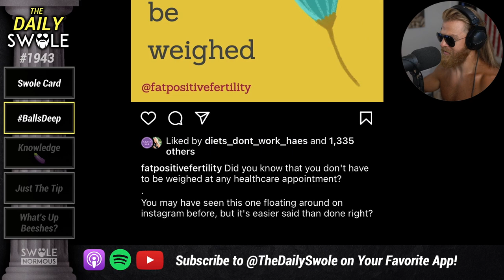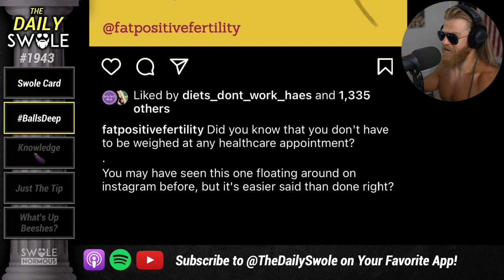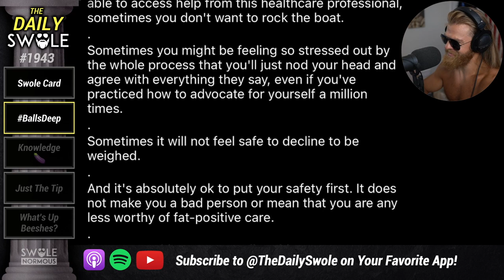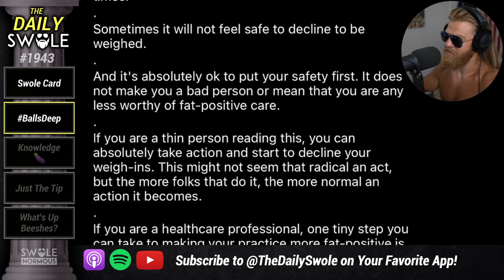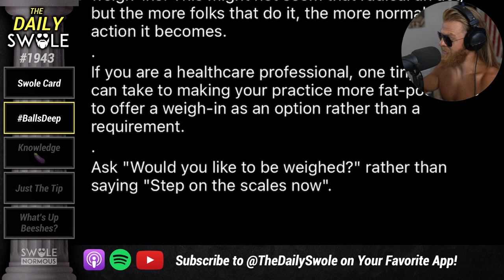You DON'T Have To Get Weighed At The Doctor's Office